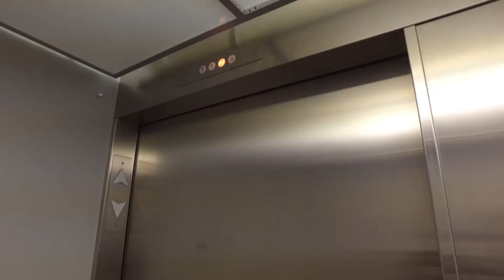105 Ponder Ct Danville KY